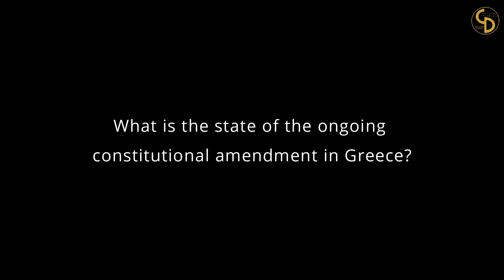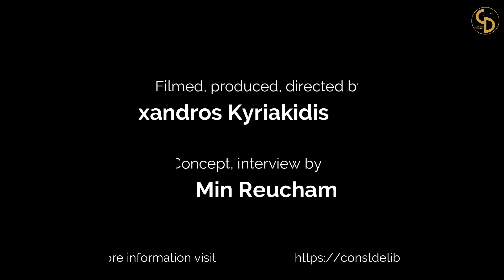CA17135, Mr. Panos Alexandris (Greece)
Mr. Panos Alexandris, Secretary-General of the Greek Ministry of Justice.